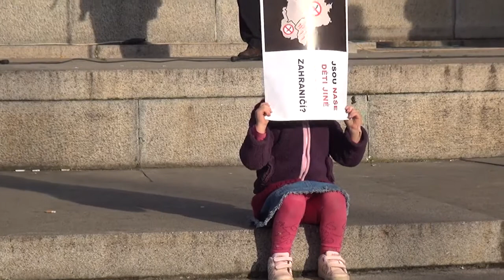Demonstrace proti povinnému očkování v Praze (09.03.2015)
Nezávislé vědecké studie včetně doložení logických argumentů vs názory a propaganda ministerstva zdravotnictví České republiky, farmaceutických firem a ovlivněných lékařů? Protože je to právě ministerstvo zdravotnictví, které má mandát a zájem uzákonit povinné očkování, vyzýváme jej tímto k otevřené a podrobné videoodpovědi na veškeré vyřčené argumenty přednášejících na předmětné demonstraci a eventuální konfrontaci v časem nelimitovaném pořadu rádia Svobodný vysílač CS. Jsme v očekávání návrhů termínů setkání a jednání.

Amatérské záběry demonstrace proti povinnému očkování konané v Praze dne 09. března 2015 od 14:30 na rychlo, ve stoje a bez stativu. Omluvte, prosíme, horší kvalitu záznamu. Děkujeme.

Bankovní účty pro podporu:
55555513 / 2010 (běžný), 55555521 / 2010 (veřejný)